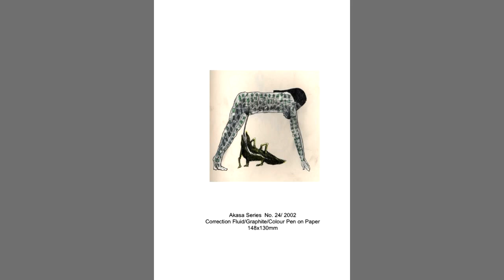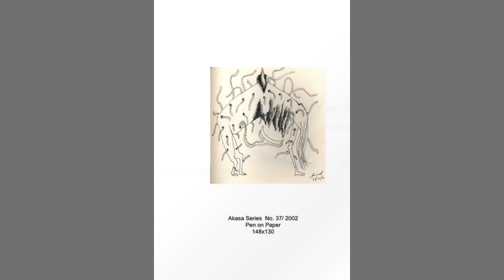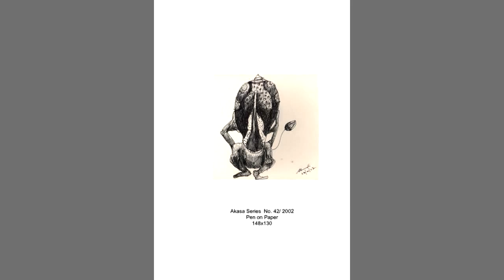Akasa Series 2